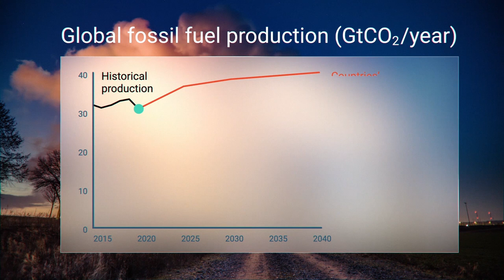The Production Gap: 2020 Special Report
A special issue of the Production Gap Report finds that the COVID-19 recovery marks a potential turning point, where countries must change course to avoid locking in levels of coal, oil, and gas production far higher than consistent with a 1.5°C limit.

Countries plan to increase their fossil fuel production over the next decade, even as research shows that the world needs to decrease production by 6% per year to limit global warming to 1.5°C, according to the 2020 Production Gap Report.